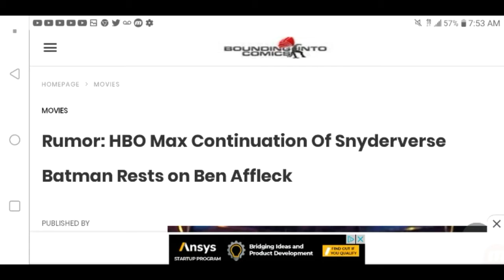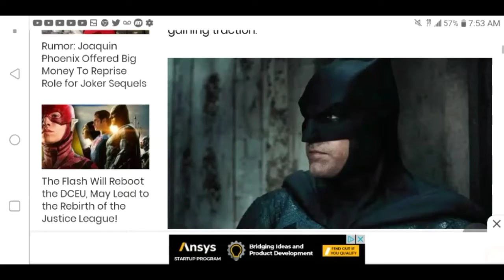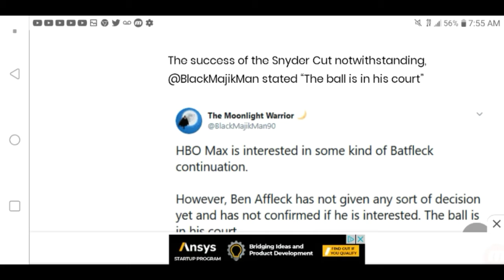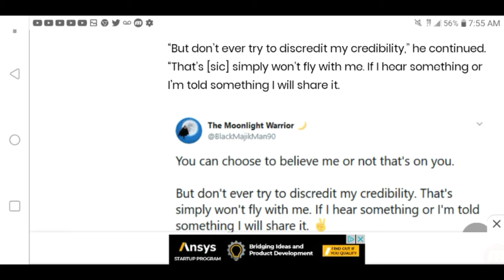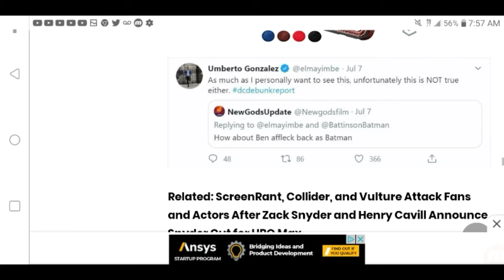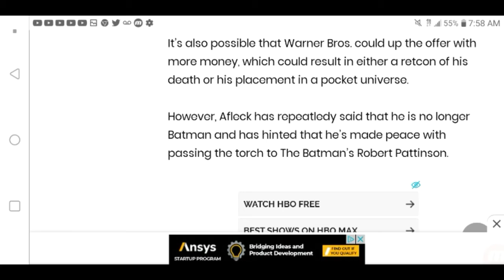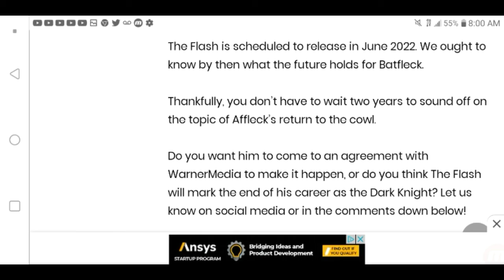Rumor: HBO Max Offers Ben Affleck Contract For Batman Movie